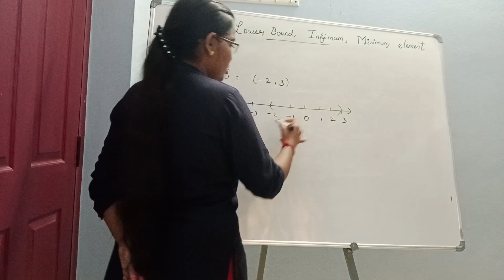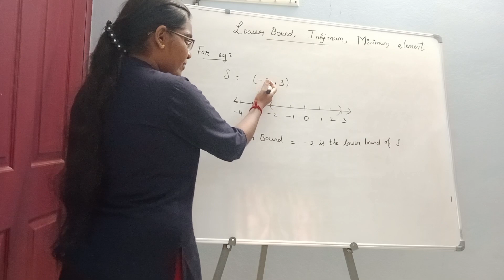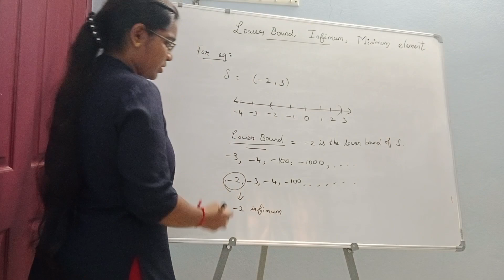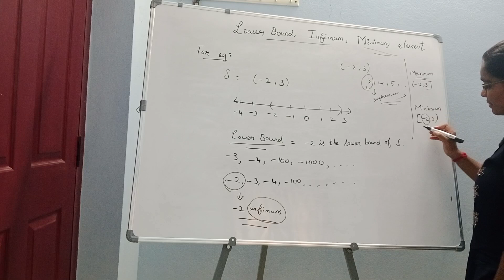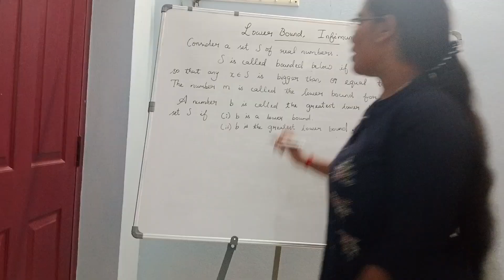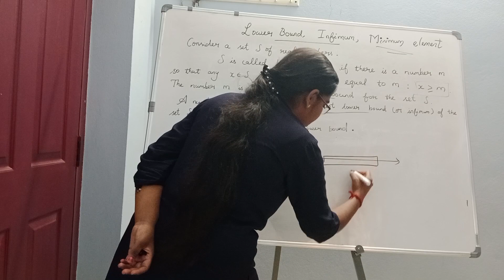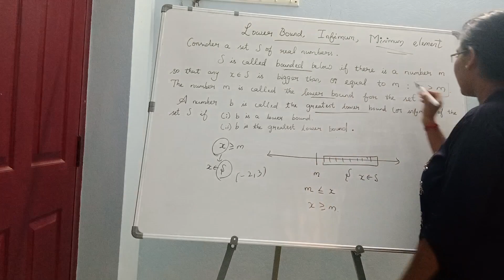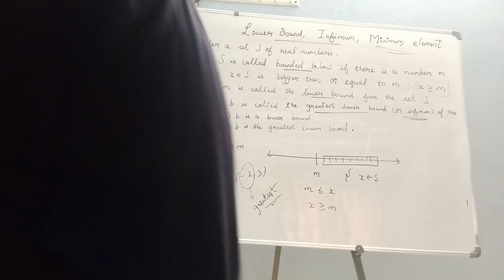Lower Bound | Greatest Lower Bound | Inf Maximum Lower Bound(with Examples) | Real Analysis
This video is about the concept of lower bound, greatest lower bound, infimum and minimum element in real analysis.

comment your doubts on the concept